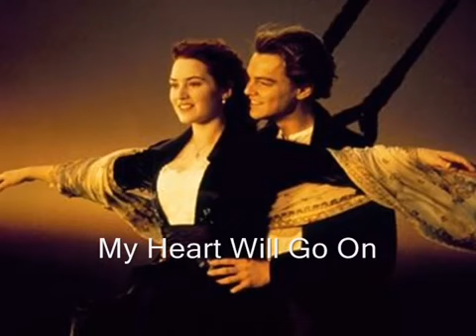Celine Dion My Heart Will Go On ♫ tradução